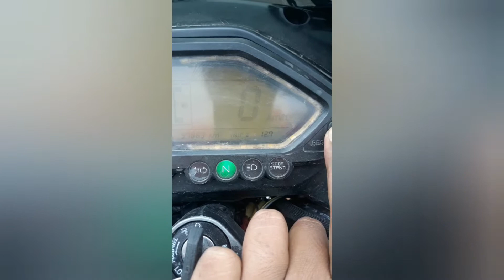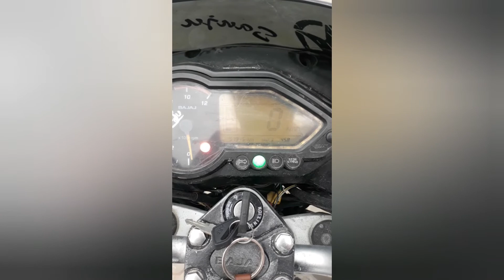Pulser 2006 model milage test||40+milage or 30....... ||ಕನ್ನಡ ಅಂಡ್ ಇಂಗ್ಲಿಷ್